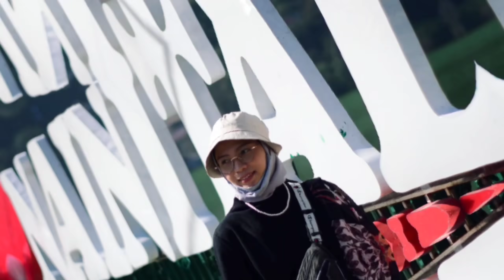THE KING OMELETE INDIA🇮🇳Makanan Jalanan+Di Sajiin nya Make MAJALAH Dong😆, Sarapan Wajib Warga India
Rekomendasi Vidio lainya

enjoyy di vidio" kita 😇

Terimakasih banyak untuk Kawan" sekalian yg udh senantiasa nonton vidio kami,
Dan semoga kalian semua sehat" selalu 😊
dan murah rezeki nya, amiinn 🙏

Terimakasih

oh iya Jangan lupa Berteman di IG  ya 😁